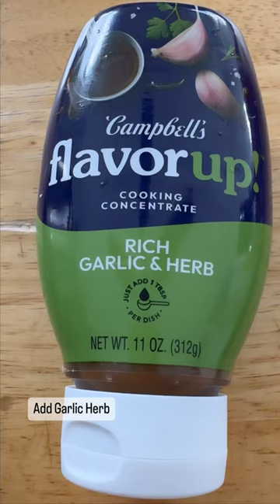Haddock Fish Recipe